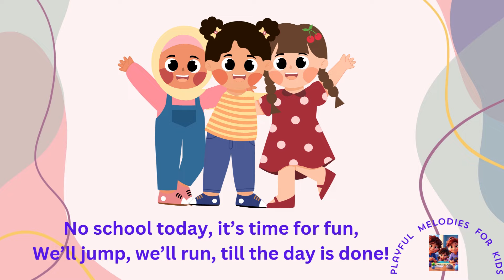Sunday Song | Sunday Fun Day Song | Nursery Rhymes & Baby Songs | Kids Songs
Lyrics:-
Wake up, wake up, it’s a sunny day,
Sunday’s here, time to laugh and play!
No school today, it’s time for fun,
We’ll jump, we’ll run, till the day is done!
Sunday Funday, hooray, hooray!
Games and giggles all the way!
With family and friends, we’ll shout, “Hooray!”
Let’s make it the best Sunday Funday!
Pancakes for breakfast, syrup on top,
Then ride our bikes or skip and hop.
A picnic in the park or a movie to see,
Oh, Sunday’s the best for you and me!
Let’s play pretend, be pirates or kings,
Build a fort or fly on swings!
Bake some cookies or draw a star,
Whatever we do, it’s the best by far!
When the sun sets and the stars appear,
We’ll end our day with smiles and cheer.
Sunday Funday, oh what a blast,
Can’t wait for next week, it comes so fast !

KIDZ BOP
Zozo Kids - Sing Along With Me
KiKy Kids Song
BB - Kids Songs and Nursery Rhymes
Kids Funny Songs
Chaka Kids | Kids Songs
Yes! Neo – Kids Songs and Cartoons
Super Simple Songs - Kids Songs
construction vehicles for kids
excavator song